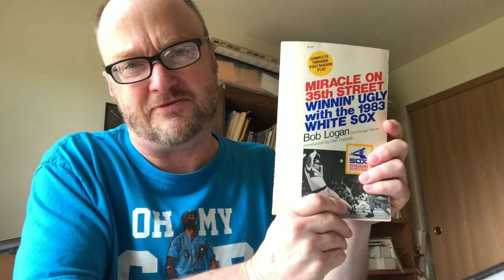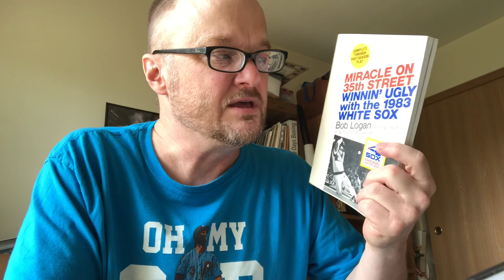Kurt Bergland’s Baseball Book Review: Miracle on 35th Street: Winnin’ Ugly With the 1983 White Sox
This book was written by Chicago Tribune Sportswriter Bob Logan, and was published by Icarus Press back in 1983.